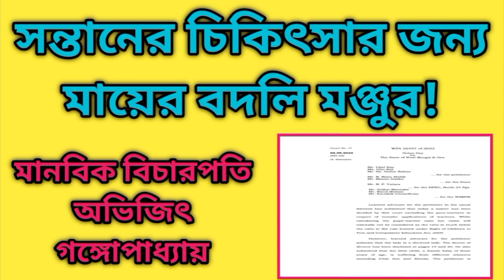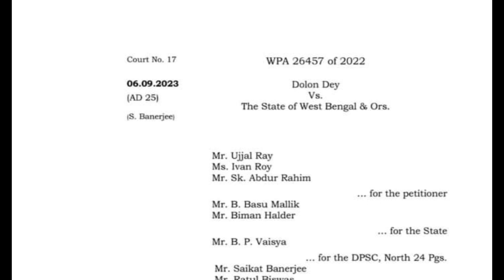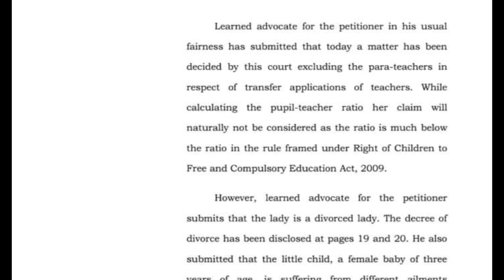সন্তানের চিকিৎসার জন্য মায়ের বদলি মঞ্জুর বিচারপতির| wb teacher transfer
update news regarding utsashree prakalpa
mutual transfer of assistant teacher
general transfer on special ground
utsashree Transfer
wb teacher transfer
teacher transfer
surplus Transfer
Mrinal Shikari